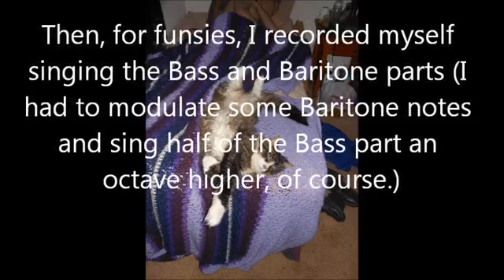Eric Whitacre's Fly To Paradise: All parts sung by one woman over the backing track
Original upload: 2013

Every once in a while, Eric Whitacre has done a "virtual choir" where he has singers from all over the world record themselves singing vocal parts of a piece he's composed, then a team of editors put it all together. I participated in this project in 2013. Since I submitted voice tracks for every part (except bass...couldn't quite hit those notes) I went ahead and mixed my own tracks together (including a bass track...which I made by singing it a few tones higher, then modulating it down). Right as I made this, my sweet cat Arnie passed away, so I put a bunch of pictures of him as the visuals.

My ebay